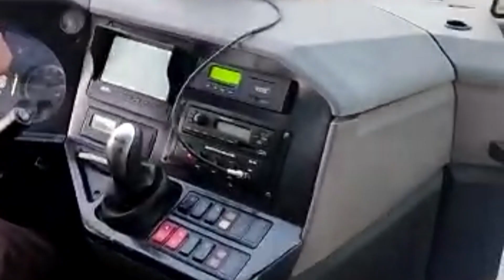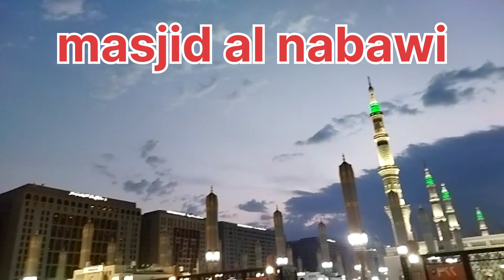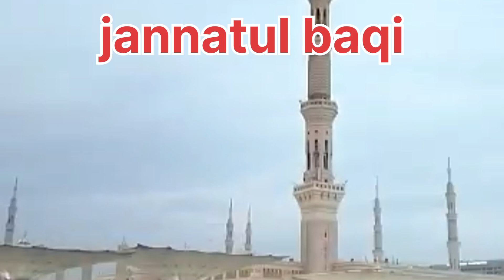madina madinah makkah mecca ziyarat jiyarat masjid al nabawi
roza a rasool
riaz ul jannah
jannatul baqi
umbrellas opening
madina mosque
madina masjid
madina iftar
madina iftaar
madina zamzam